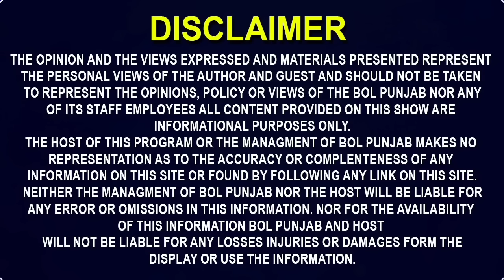ਪਿਆਰ ਪਿੱਛੇ ਮੁੰਡੇ ਨੇ ਕਰਤਾ...